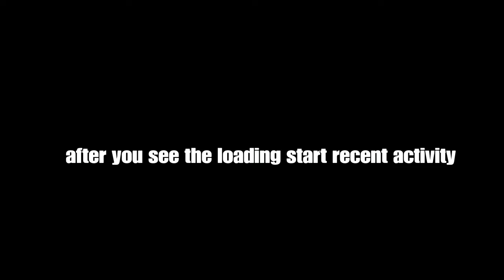GTA5 ONLINE / *NEW WORKROUND* GOD MODE GLITCH WITH GUNS AND MINIMAP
in this video GTA5 ONLINE / *NEW WORKROUND*  GOD MODE GLITCH WITH GUNS AND MINIMAP

-ANOTHER METHOD GOD MODE GLITCH-

FOUNDERS:

obese giraffe

Winter is Gaming

Apokalypt

seyko Tivi